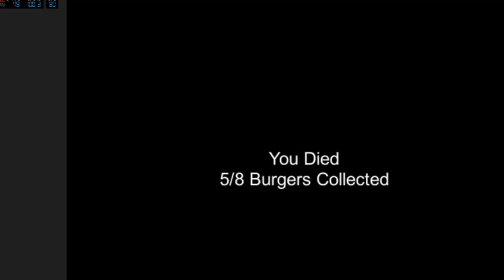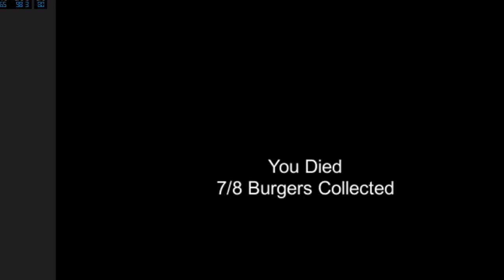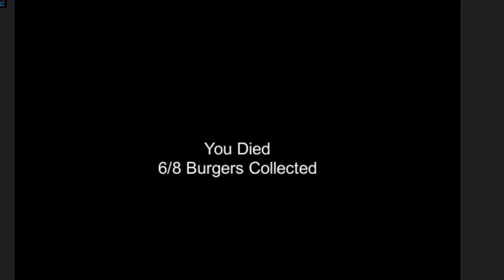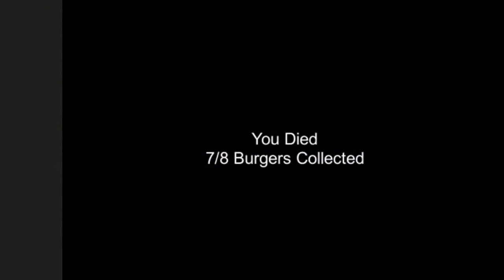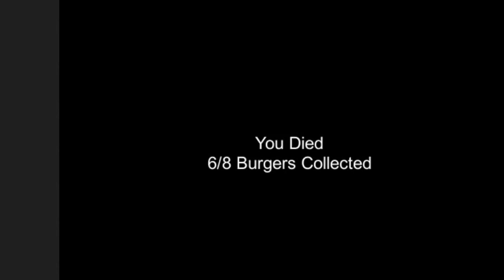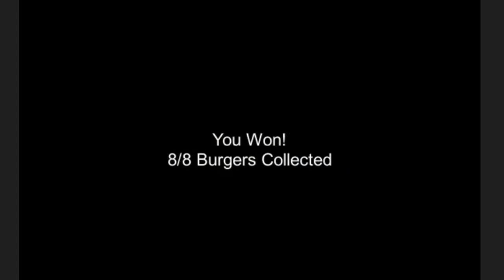The Hamburger Man LP - Take That...Burger Bitch!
We played the Hamburger Man and well...this is what happened. What else would you except from a couple of fat and lazy gamers? Of course we're going to play games related to food. Check out how we did.